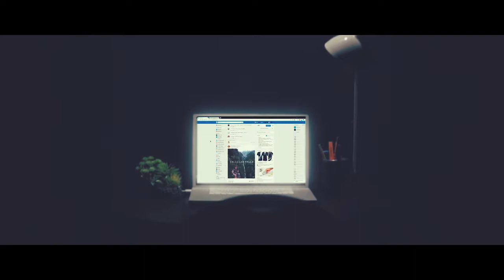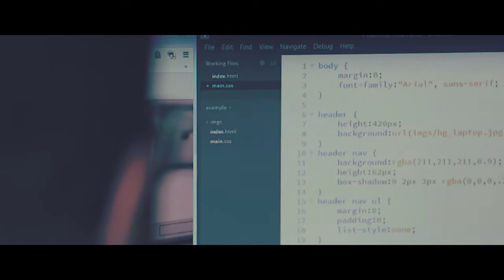42 North Integrated Marketing - Landing Your Brand On The Map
42 North is an Integrated Marketing company providing digital strategy and full service multimedia production for businesses and corporations worldwide.

Integrated marketing is just our fancy way of saying that we cover all the bases needed to complete a project, and do it all in house.

For more info on our digital marketing services visit our